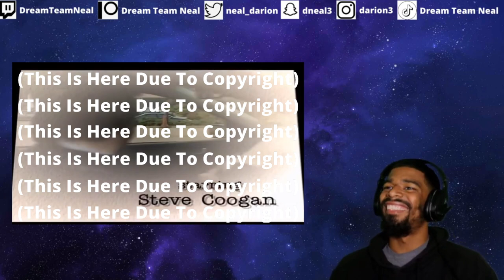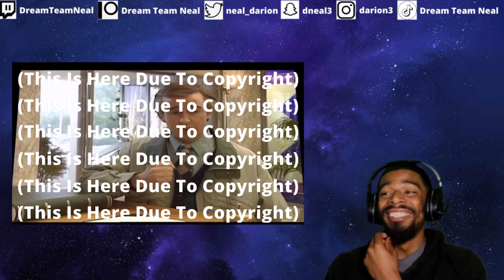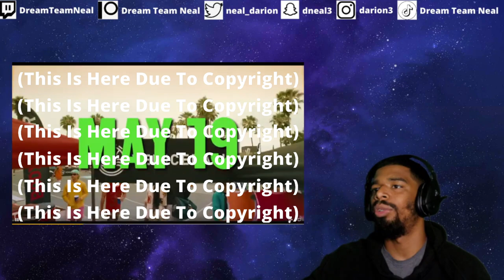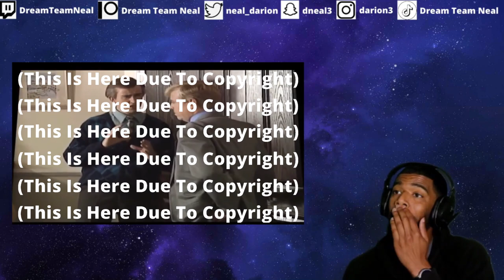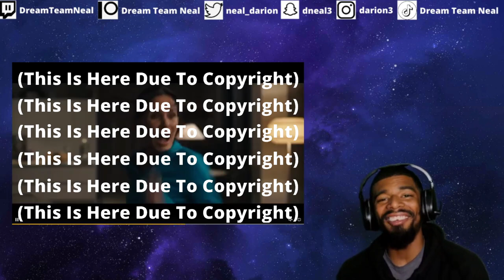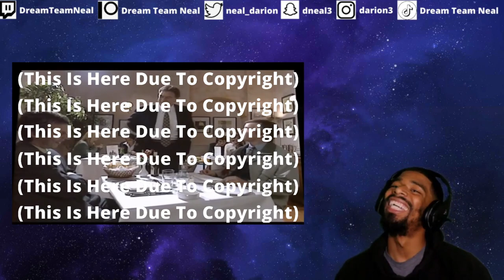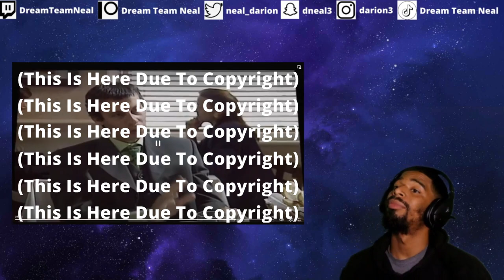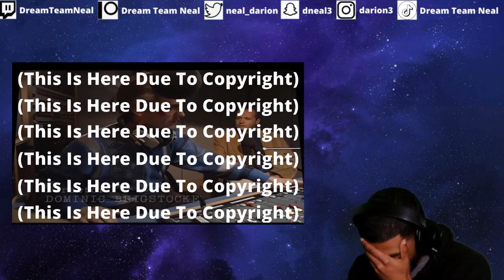AMERICAN REACTS TO I'm Alan Partridge S1 E1 - A Room With an Alan